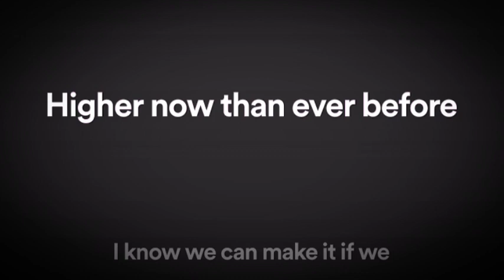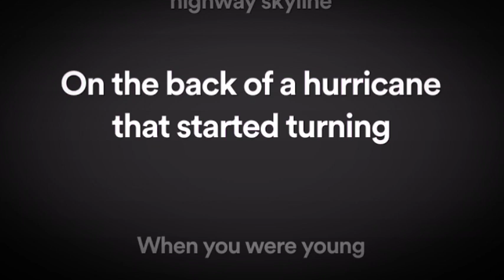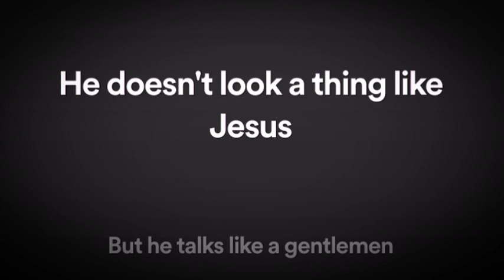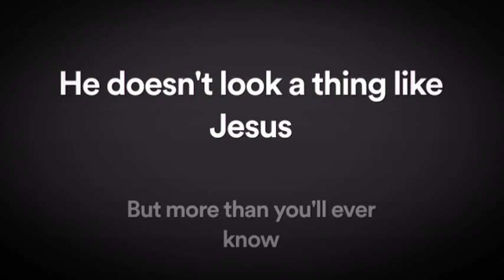The Killers - When You Were Young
The Killers - When You Were Young with lirycs,, lets sing 😘😘